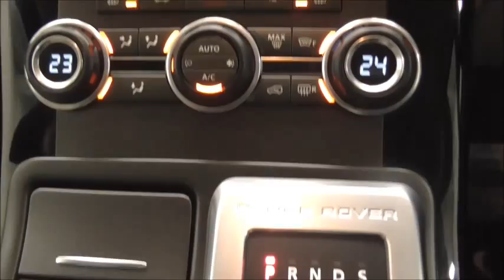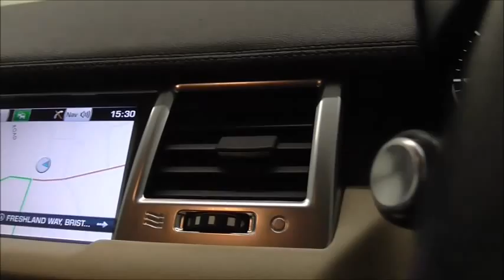2012 Land Rover RANGE ROVER SPORT SDV6 HSE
Land Rover Service History | One Owner | Full Leather Heated Memory Seats | Sat-Nav | TV | Cruise Control | Climate Control |